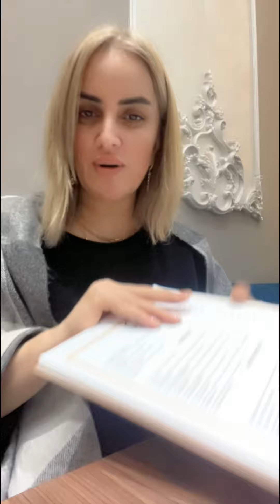Palazofoodcourt instagram seyfelerine baxa bilersiniz💋👍